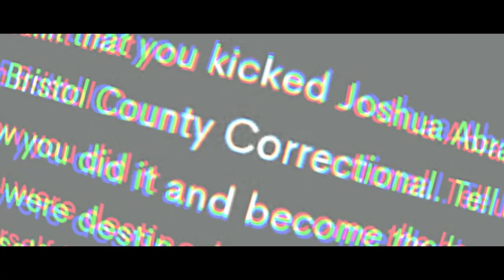Trailer: Coming Soon - Finding Tibbetts 1: The Journey Begins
Billy Tibbetts ripped us off for $50 on cameo.com. We simply can't stand for, so we took off on an epic journey to find out why. It's a story of friendship, a story of hope, a story of perseverance in the face of adversity.
-Masshole Report LIVE (Sunday Nights @ 7pm EST)
-Tuesday Night Trash Talk (Tuesday Nights @ 10pm EST)